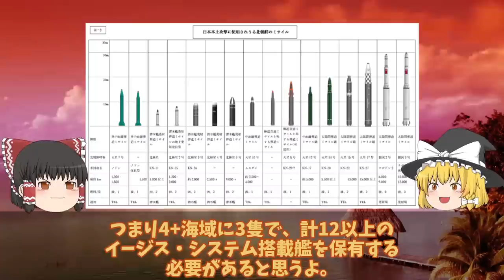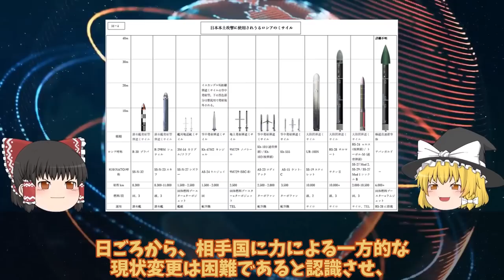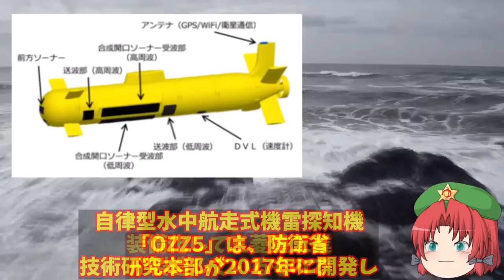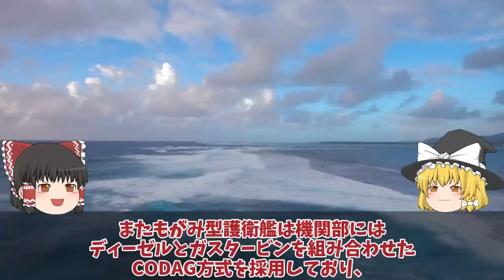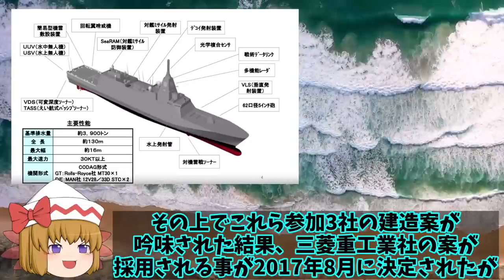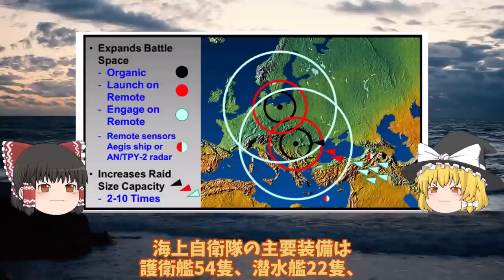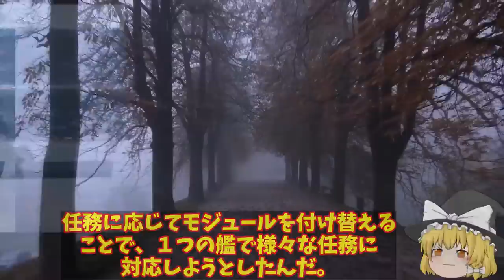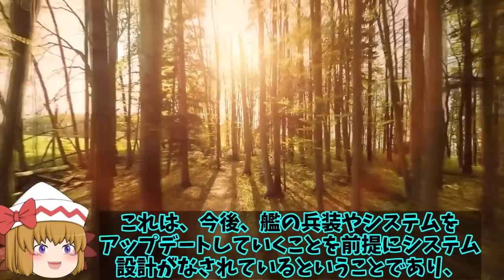【ゆっくり解説・軍事News】自衛隊最強スペシャル 海次期イージスシステム搭載艦建造で世界最強へ！・・・4方向3次元索敵で迎攻撃【スペシャル・特集】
1海次期イージスシステム搭載艦建造で国連恐れる！イージスシステム搭載で世界最強へ・・・4方向3次元索敵で迎攻撃イージス艦誕生？

2海自OZZ5無人機護衛艦へ搭載！最新鋭護衛艦もがみ型が世界でも初少人数製のハイテク護衛艦か？

3三菱マジでヤバイ建造能力に米恐れる海自最新鋭もがみ型護衛艦あがの進水か！このクラスで30ノット異常055型はポンコツ？

4海自もがみ型護衛艦の新世代装備最強かすでに無人機導入！海自次世代護衛艦？自衛隊の少子化を劇的変化？

5海自次期イージス艦建造で国連恐れたイージスシステム搭載艦2隻増加へ！SM6搭載艦のまや型イージスは秘密裏に？

6海自次世代もがみ型護衛艦続々就役か！船体はステルス化で察知能力無効化に底なしの戦闘力は？